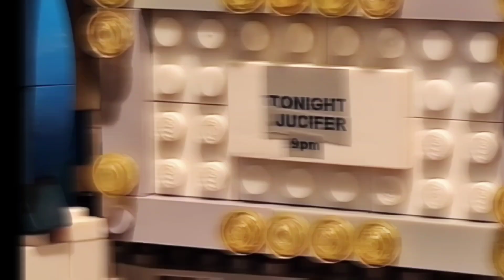JUCIFER 'Queen of Antlers' LEGO Version (Directed by Nick Ruff)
straight from the LEGO underworld comes this footage of a rare jucifer live appearance there... "take the ride and fall inside"!

many thanks to the creative imagination of Nick Ruff/Brick Nick Productions \m/